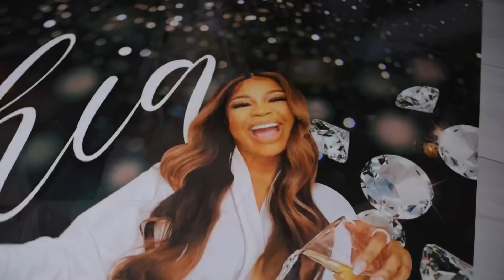My 23rd BIRTHDAY PARTY VLOG! 🖤🖤